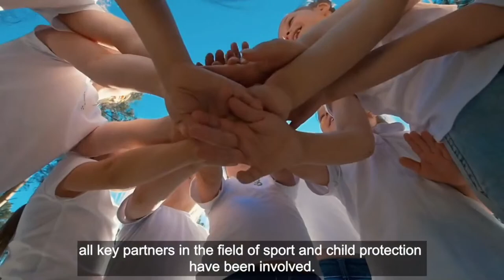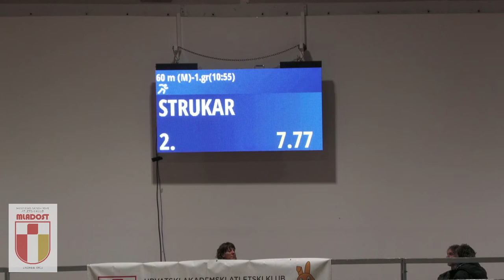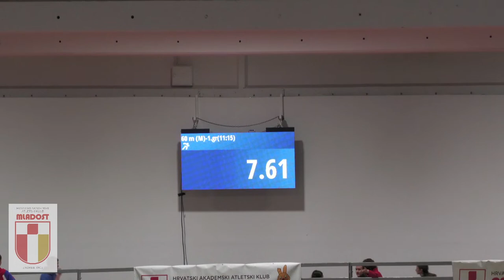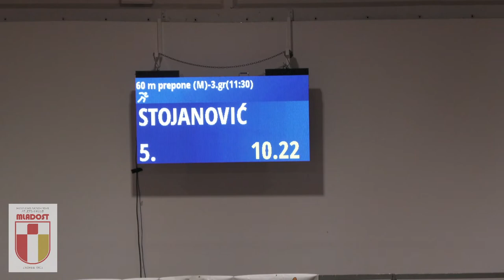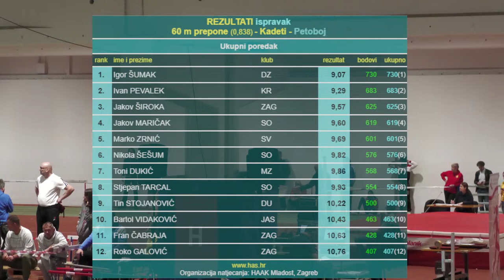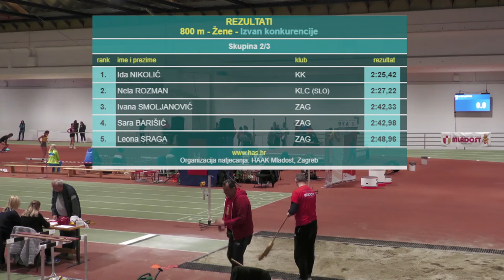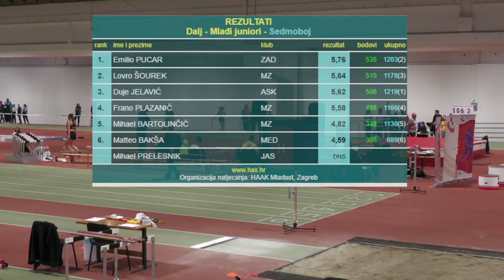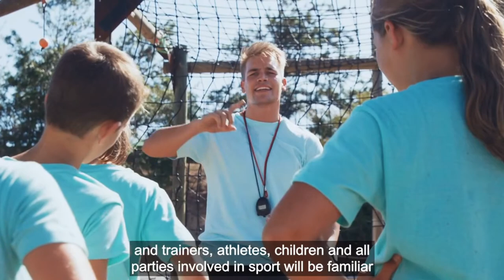Dvoransko prvenstvo Hrvatske u višebojima 1. DAN LIVE 2023 (I. dio)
Ovaj prijenos je osigurao HAAK Mladost.

SATNICA:,
10:30 60 m prepone (Ž) - seniorke
10:40 60 m prepone (Ž) - juniorke
10:55 60 m (M) - seniori
11:10 60 m (M) - juniori
11:15 60 m (M) - mlađi juniori
11:25 Vis (Ž) - juniorke
11:25 Vis (Ž) - seniorke
11:30 60 m prepone (h=0,840m) (M) - kadeti
11:45 Dalj (M) - seniori
11:45 Dalj (M) - juniori
11:45 Dalj (M) - mlađi juniori
12:30 800 m (Ž) - izvan konkurencije
12:45 1000 m (M) - izvan konkurencije
12:55 1500 m (Ž) - izvan konkurencije
13:05 600 m (M) - izvan konkurencije